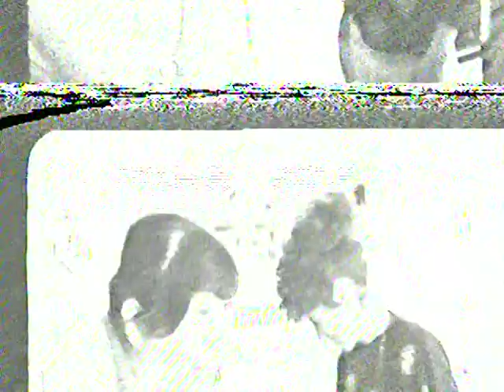От Видеокасетата на Лора Рачева - LORA BEBE - VHS - Троян - 9